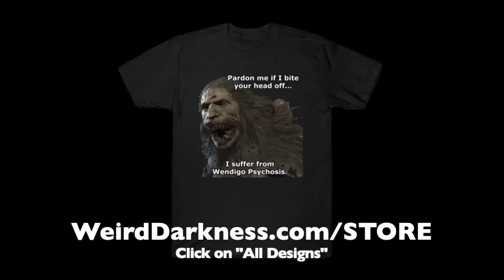“WENDIGO PSYCHOSIS” and More True, Macabre Stories! (PLUS BLOOPERS!)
The Wendigo is terrifying enough – with its backstory claiming it is the creation of a person who chose to become a cannibal, and ended up twisting up into the legendary monster.  But that’s just it – so far, it’s only just a legend.  We have no solid proof of its existence.  But even more horrifying than the Wendigo is Wendigo Psychosis – something that is not a legend at all. (Wendigo Psychosis) *** Lauretta Lyons was killed in her own home on June 9th, 1966.  And now, so many decades later, authorities are still at a loss as to who committed the murder. (It Was Just An Ordinary Day) *** What does it feel like to die?  We obviously won’t know personally until we die ourselves, as it’s hard to talk to someone about their experience of dying if they are… well… dead.  But Reverend J.T. Mann can describe it – as he was hanged… died… and then came back to life to tell the story of what happened to his soul while he was gone.  (He Was Hanged As a Spy But Came Back to Life) *** We’ll look at a few other legendary creatures and cryptids that have some interesting stories attached to them! (More Mythological Monsters) *** (Originally aired May 19, 2021)

Weird Darkness Store (click on "All Designs" to find the "Wendigo Psychosis" merchandise!
“It Was Just An Ordinary Day” by Kathi Kresol for Haunted Rockford
“He Was Hanged As a Spy But Came Back To Life” by Robert A. Waters for the website Kidnapping, Murder and Mayhem
“Hell House” by Weirdo family member, Reverend Terry Wheless – submitted directly to WeirdDarkness.com